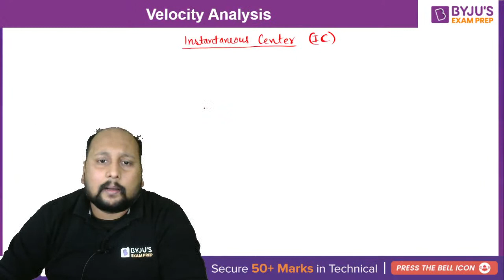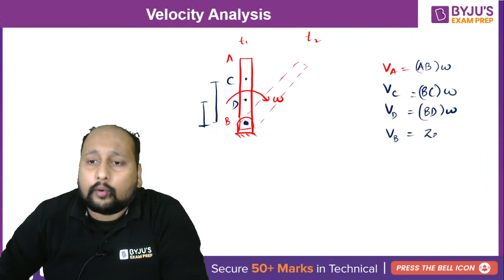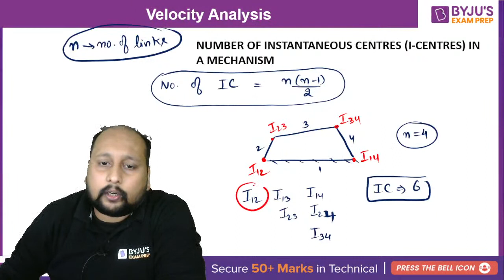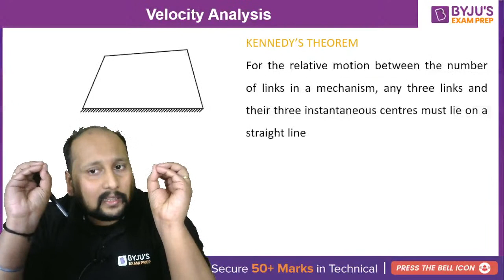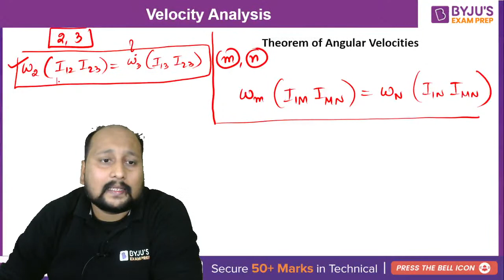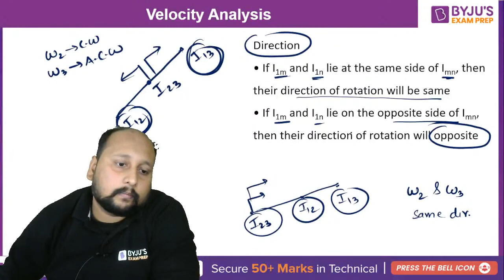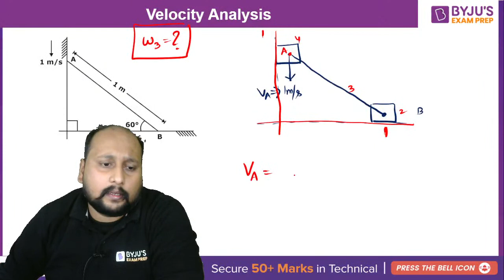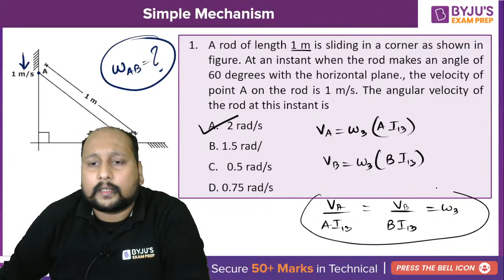GATE लक्ष्य 2022🏆 | Mechanical | TOM || Velocity Analysis | By Sooraj Gopi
Hello GATE Aspirants, How is your preparation going?? Still not gaining confidence?? Don't worry BYJU'S Exam Prep is here to help you. BYJU'S Exam prep has started a 60 days free crash course, where you will get an entire syllabus with question practice that will help you to get a good rank in GATE 2022. Today Sooraj Gopi sir will start with TOM. He will discuss the full concept of Velocity Analysis in detail for GATE 2022 aspirants.